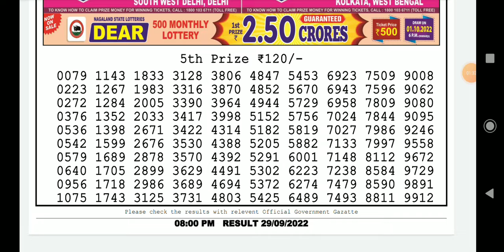Dear Lottery Sambad Evening 8:00 P.m Live Result Today 29/09/2022 | Nagaland Dear Lottery Live Draw